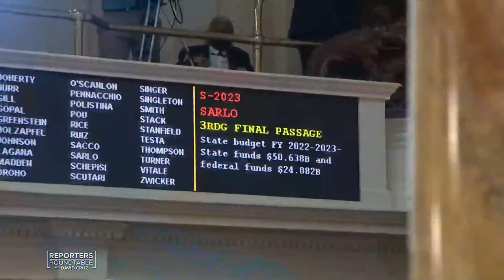Sen. Declan O’Scanlon on the upcoming budget, New Jersey’s top headlines | Reporters Roundtable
On Reporters Roundtable, David Cruz talks with Republican Budget Officer Sen. Declan O’Scanlon (R-Monmouth) about Gov. Murphy’s upcoming budget address. How do the governor’s budget priorities match up with Republicans’ plans for residents and businesses? Cruz and Sen. O’Scanlon break down what’s at the top of the Republican’s budget plan.

Then, reporters Terrence McDonald from New Jersey Monitor, Matt Arco from NJ. com and Daniel Han from Politico NJ give their take on all the top headlines in the Garden State, including our “Only in Jersey” moments of the week.